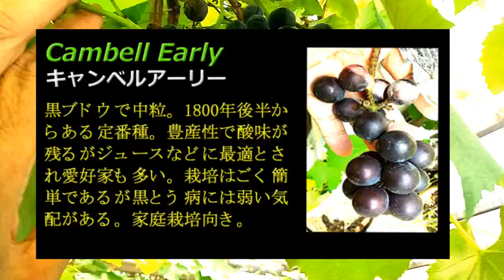【XYOSSIYの果樹チャンネル】2024年８月上旬の様子 キャンベルアーリー・ヒムロッドシードレス収穫。秋以降の果樹収穫ご紹介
キャンベルアーリーとヒムロッドシードレスを収穫しました。酸味は残りますがブドウらしい味わいのキャンベルアーリー、種無しで程よい香りと甘さが際立つヒムロッドシードレス。米国系のブドウですが育てやすい品種です。秋以降の果樹収穫のご紹介したいと思います。

2024年7月現在栽培している果実、植物は以下の通りです。各月にそれぞれの様子をUPしていますのでCH登録の上お楽しみくださいませ。
マンゴー：キンコウ、玉文6号、紅キンコウマンゴー
ブドウ：デラウエア、ヒムロッドシードレス、ニューナイヤガラ、ナイヤガラ2鉢、涼香、シャインマスカット、キャンベルアーリー、ポートランド、バファロー、セイベル9110、藤稔、ハニービーナス、ブラックオリンピア、竜宝
フエイジョア：マンモス、アポロ、ジェミニ2本、クーリッジ、プリティグリーン、トライアンフ
イチジク：ドーフィン、アトレア―ノ（偽ダルマティだったが海外の複数の愛好家の指摘による）、グッドール、フランダース2鉢、バナーネ、カドタ2鉢、ホワイトゼノア(ブルンスウイック）、ドリーミィスィート、ヨルダン、ダルマティ2鉢、ロンドデボルドー、ロードス、ボーンフォルムズダイヤモンド
種無しライチ―、島津ライチ―
あまか（せとかに似た新種柑橘）今津ポンカン
サクランボ：暖地サクランボ、紅秀峰、高砂、さおり、ゆすらうめ
桃：あかつきネオ、大玉白鳳、ひめこなつ、日川白鳳、大久保白桃、川中島白桃
柘榴
パッションフラワー：カエルレア、インディゴドリーム、ティアラ、クリアスカイ、アメジスト、デカイスネアナ、スターオブサービトン、ライラックレディ、ブル―ブーケ

Grape: Delaware. Himrod seedless .  Niagara. Shine muscat .Cambell Early .Suzuka   New Niagara.Baffalo.Portland.Seibell9110. Fujiminori, Honey Benus.
Black Olympia.Ryu Hou
Feijoa :  Mammoth. Coolidge. Pretty green. Gemini.Triumph.
Lychee. Shimatu Lychee.Longan
Fig :Dauphine. Dalmatie . Kadota. Banane. Celeste.Brunswick.Dreamysweet
　　Gotte Dor.Flanders.Rhodos. Rond de Boutex .Jorden. Atreano.Bornholms
 Diamond
Apricot:  Harcot
Passion fruit: Edulis
Passion flower: Clear sky.Incense. Tiara.Indigo dream .Violet Queen.
                Decaisneana. Star of Surbiton.Amethyst Ryliac Lady. Blue Bouque
Lemon: Mayer .Risbon.Rinoka.
Orange: Amaka
Kumquat (small orange)
Cherry: Takasago. Napoleon .Benishuuhou.UsuraUme